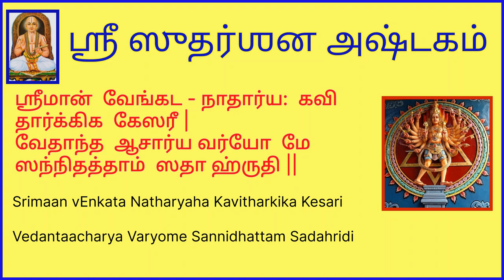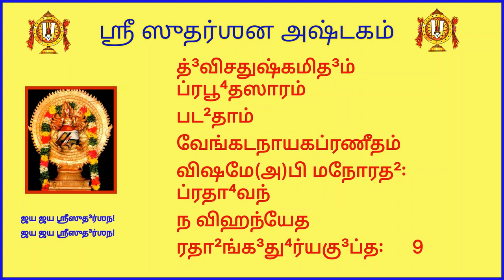Sri Sudharshanashtakam ஶ்ரீ ஸுதர்ஶன அஷ்டகம் நோய்களிலிருந்து விடுபட to get mental strength